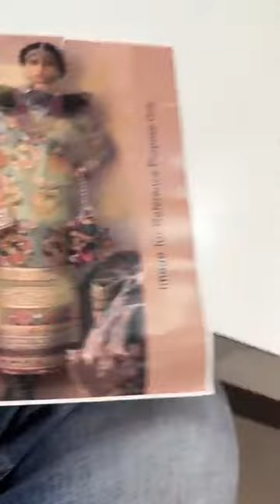Suhag silk and sarees Ludhiana ll 1500/- 2500/- 4000/- 6500/- more